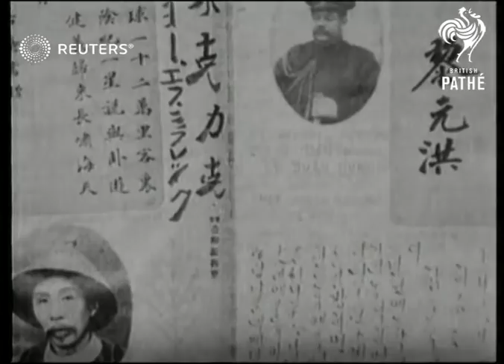J. Mikulec arrival on S.S. Metagama (1921)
Joseph E. Mikulee (autograph collector and long-distance walker) arrives at Liverpool on C.P.O. Liner S.S.?

Full Description:

SLATE INFORMATION: The Globe Trotter

ENGLAND: Merseyside: Liverpool:
EXT

sits on deck of ship showing pages in a large book with the great seal of Canada as well as Japanese writing on other pages.

Arrival of S.S. "METAGAMA"
Mrs. McCudden leaves for America on S.S. "METAGAMA"
Arrical of J. Mikulec Globe Trotter.

LIVERPOOL, LANCS.

MAIN TITLE

(7ft)

SCU. Mikulee standing on deck

(14ft)

TITLE: EXHIBITING HIS FAMOUS BOOK WHICH CONTAINS AUTOGRAPHS OF KINGS, EMPERORS & RULERS FROM ALL PARTS OF THE WORLD

(23ft)

SCU. Mikulee opening enormous autograph book

(27ft)

CU. Signatures on pages of book, including that of the Prince of Wales (2 shots)

(48ft)

Personalities - Miscellaneous, Ships and Boats, Great Britain

travel diary, world travel, travel journal, world traveler

Background: Joseph E. Mikulee (autograph collector and long-distance walker) arrives at Liverpool on C.P.O. Liner S.S. Metagama